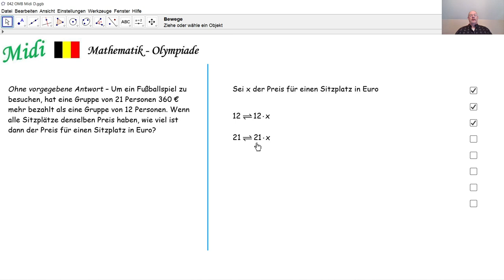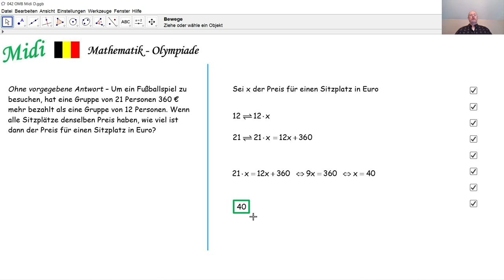Mathematik-Olympiade Midi 042